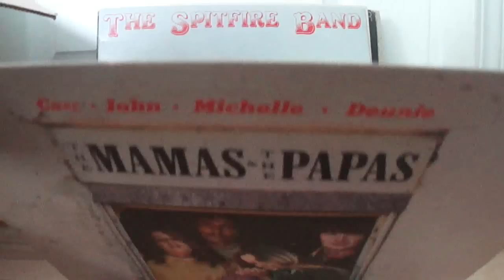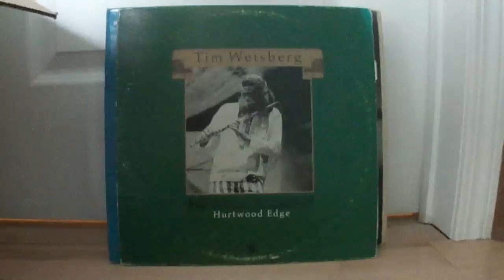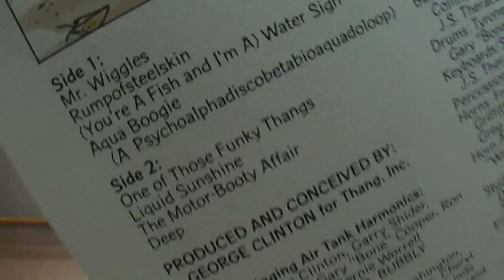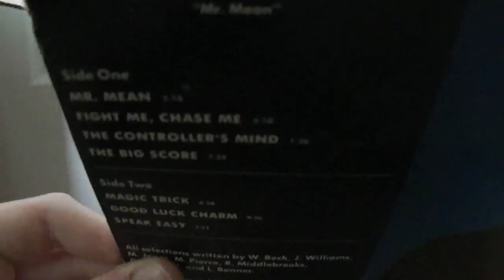Record Finds 04/23/2011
Okay. So last Saturday, my main purpose of going out was to get two backup styli for my Audio-Technica CN5625AL cartridge at The Source in case the stylus I currently use ever goes bad. Well I went there for that, BUT... a secondary purpose for going out was for some post-Easter Friday shopping. Check out the records I scored! And oh, don't forget, I found a very nice Akai direct-drive P-mount turntable at one of the thrift stores.

Music is "Time Can't Erase" off the album "Mississauga "Live"".

***DEALS for the Weird, the Rulebreakers, the Misfits***